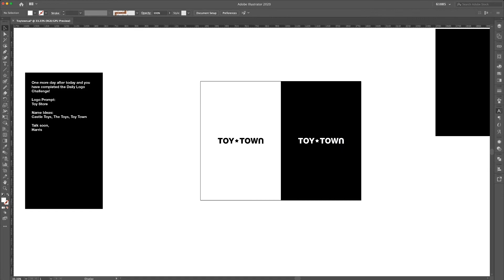Dailylogochallenge #49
#49 Toy Store
Toy town is a big store where children feel like they are in heaven. The logo has bold letters so it's easy to identify for everyone and has some  little typography modifications. A star with rounded edges separates the two words creating a playful feeling.